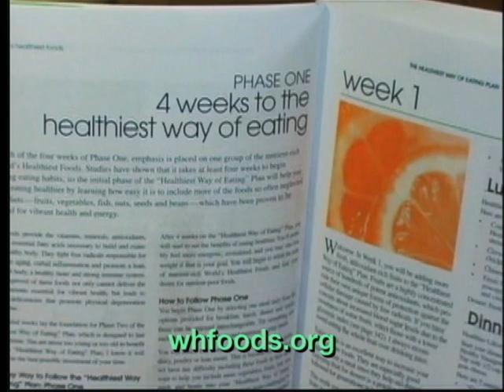How To Cook Beets for Optimum Nutrition, by George Mateljan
A new way to cook Beets for maximum nutrition and taste from The World's Healthiest Foods

Learn a new way to cook great tasting, good for you foods in just minutes with George Mateljan.

George's New Way of Cooking is based on scientific studies that report low cooking temperatures and short cooking times as two of the most important criteria to help bring out the flavor of food and retain their valuable vitamins, minerals and antioxidants.

Visit the website for hundreds of free easy recipes and to order the "The Healthiest Way of Cooking" DVD with 46 full length cooking videos to help you cook and enjoy more nutritious and flavorful meals at home.

Because most recipes take only minutes to prepare, and you are cooking more of your meals at home the New Way of Cooking can save you both time and money!

The website is a virtual encyclopedia with over 2500 web pages of information collected from over 40 years of research on nutrition, food and good tasting food.

and In just 5 minutes learn what foods are best for you with personalized recommendations from our interactive Food Advisor.

Sign up for our Newsletter and get the first chapter of The World's Healthiest Foods book FREE! Stay informed, and get healthier and more powerful.

The George Mateljan Foundation, a not-for-profit foundation with no commercial interests or advertising, is a new force for change to help make a healthier you and a healthier world.